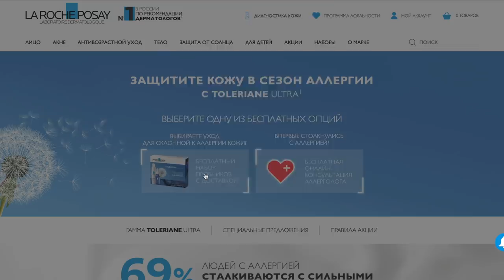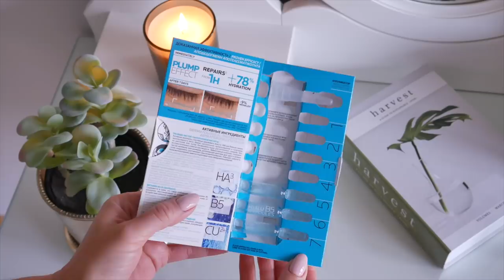ЭФФЕКТИВНЫЙ УХОД: ВЕСНА/ЛЕТО. УКОЛЫ, АППАРАТНАЯ КОСМЕТОЛОГИЯ. ОТ МОРЩИН, ЗАБИТЫХ ПОР, РАЗДРАЖЕНИЙ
УХОД ВЕЧЕР:

лучше эта: Увлажняющая мицеллярная вода для всех типов кожи лица CeraVe Micellar Cleansing Water

🌱Ночной успокаивающий уход интенсивного действия для кожи лица и контура глаз TOLERIANE ULTRA NUIT для Украины

🌱Антивозрастная сыворотка с гиалуроновой кислотой Vichy Liftactiv Supreme H.A. Epidermic Filler и для Украины

🌱Дневной крем с СПФ 30 для упругости кожи SPF 30 для Украины

🌱Концентрат в ампулах для коррекции морщин и восстановления упругости кожи лица La Roche-Posay Hyalu B5 Ampoules для Украины

ВИТАМИН С:

🌱Сыворотка с Вит С для жирной, нормальной кожи, проблемной кожи SKINCEUTICALS PHLORETIN CF

СПФ

🌱Солнцезащитное средство для лица и кожи вокруг глаз ANTHELIOS СОЛНЦЕЗАЩИТНЫЙ НЕВИДИМЫЙ ФЛЮИД SPF 50+/PPD 46

МАСКИ ДЛЯ ЛИЦА:

🌱Маска для лица с медом манука Antipodes Aura Manuka Honey Mask

В видео все средства показаны по моей инициативе.

xoxo
Osia